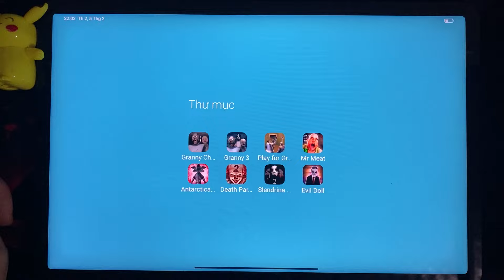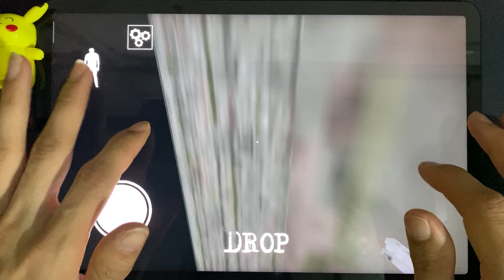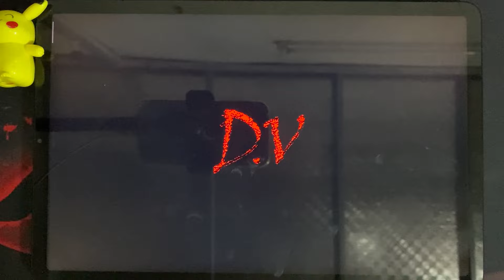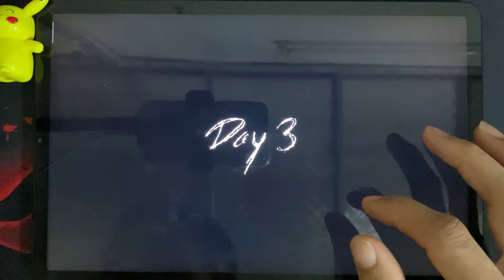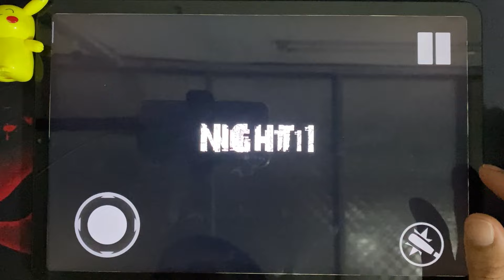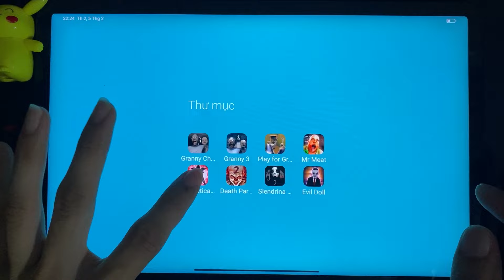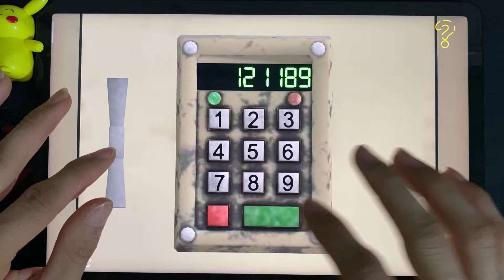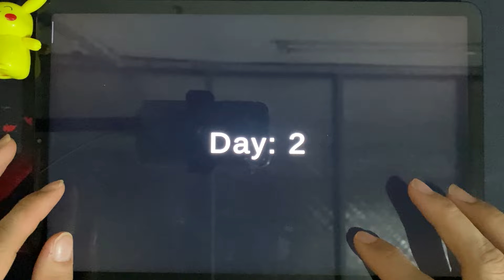Granny 2, Granny 3, Granny 4, Mr Meat, Antarctica 88, Death Park 2, Slendrina 2, Evil Doll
Today i will review 8 horror games : Granny 2, Granny 3, Granny 4, Mr Meat, Antarctica 88, Death Park 2, Slendrina  2, Evil Doll